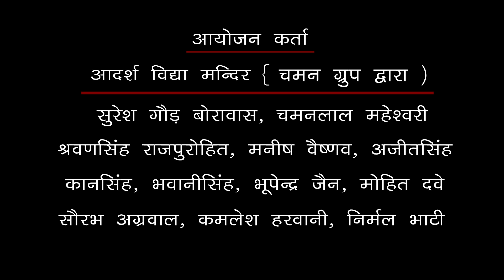Anchor Om Mahawar Live Speech | देश भक्ति स्पीच | Paota Adarsh Vidhya Mandir Live 2017 | PRG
Presenting : - Video From the Album - पावटा आदर्श विद्या मंदिर के भुत पूर्व छात्रो के 1998 बैच द्वाऱा -

⇨Song : Speech
⇨Album : Paota Adarsh Vidhya Mandir Live 2017
⇨Singer : Om Mahawar
⇨Lyrics : traditional
⇨Music Lable : PRG Music and Films Studio
⇨Category : Speech
⇨Sub Category : Speech
⇨Director : Sajjan Singh Gehlot
⇨Producer : Sajjan Singh Gehlot
☛Connect with RDC Rajasthani☚
☛ Connect with ★PRG Music And Film Studio★